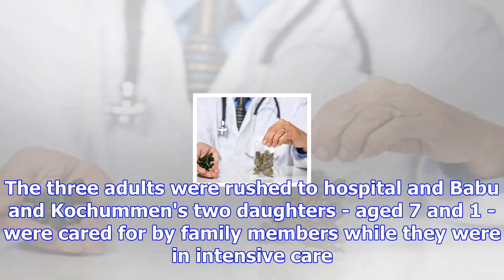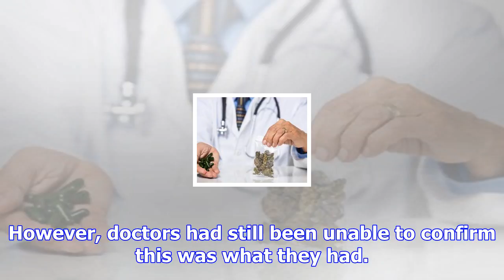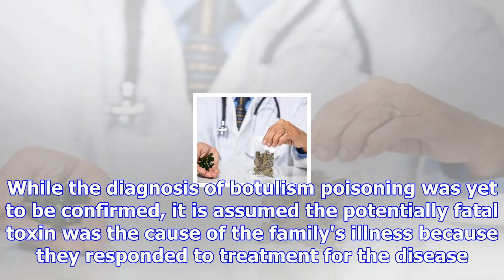Botulism trio want meat tested independently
Three patients who were struck down with suspected botulism poisoning are out of hospital and recove...